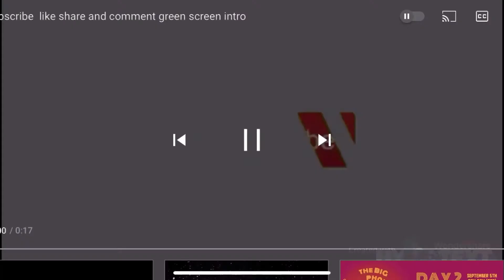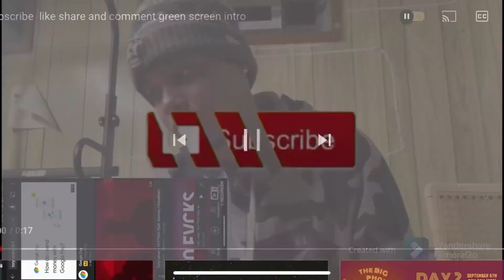TORY LANEZ 10 F*CKS REACTION 😂😂😂😂💯💯💯